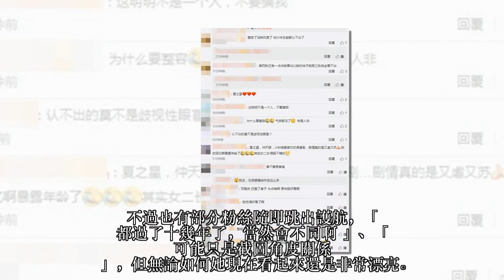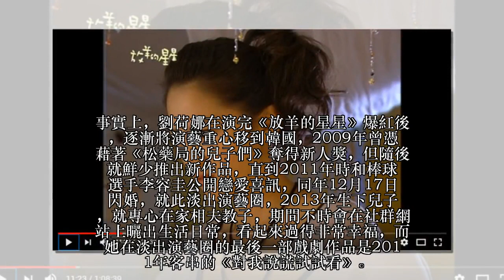《放羊的星星》刘荷娜整容整到那张脸「三尖八角」?! 网民: 外星眼+插死人的下巴劲恐怖!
還記得那個嫩到出水的劉荷娜嗎？那時候的她可說是美得水靈，小小的嬰兒肥萌得不得了！當初爆紅的《放羊的星星》時隔十年終於重拍，勾起影迷們不少的回憶，當初的女主角劉荷娜的近況也被扒出來。

近日就有人在微博上PO出她的近照，與11年前相比，她的模樣改變了不少，連臉型也變尖了，因此有不少微博網友質疑她在臉上動了手腳。
▲劉荷娜近照在微博上瘋傳。

有網友6日在微博上曝光了數張劉荷娜的近照，只見她把頭髮染成咖啡色，雖然已經年過30，但保養的宜的她，肌膚依然白皙緊緻，除了有些許眼袋外，臉蛋完全沒有一絲細紋，完全不像是已經生了小孩的媽媽。但與2007年出演《放羊的星星》的她相比，除了髮色上的改變外，她的眼睛從單眼皮變成了雙眼皮，也退去嬰兒肥，臉型也變尖了，從過去的青澀少女轉變為成熟女人，看起來非常有女人味。

▲《放羊的星星》劉荷娜變尖臉、雙眼皮。

照片在微博上引起瘋傳，甚至登上了微博熱搜，不少粉絲看了紛紛驚呼，「完全認不出」、「和記憶中的夏之星根本不是一個人」，更有人質疑她在臉上動了手腳，引起不少熱議。不過也有部分粉絲隨即跳出護航，「都過了十幾年了，當然會不同啊」、「可